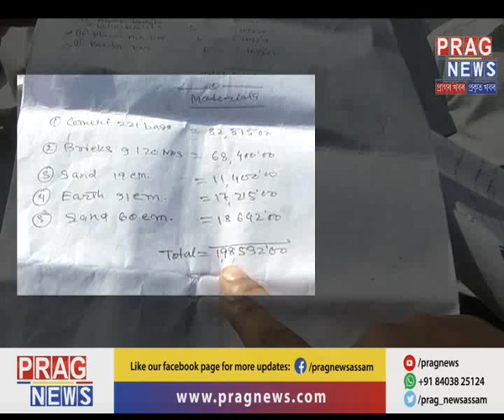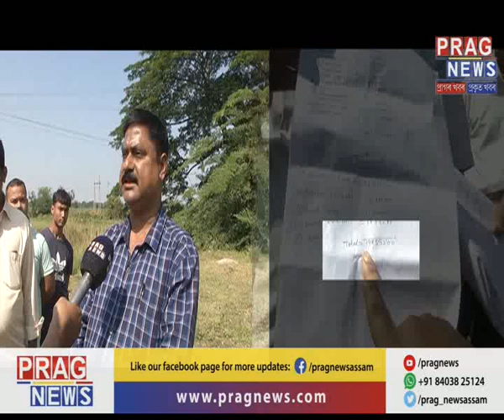Historic Congress !!! One after the other scandals under Congress rule coming up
Congress rule becomes historic !! one after the other scandals and scams are surfacing from various corners of Assam. After RTI was filed a huge amount of scams amounting crores have been revealed.